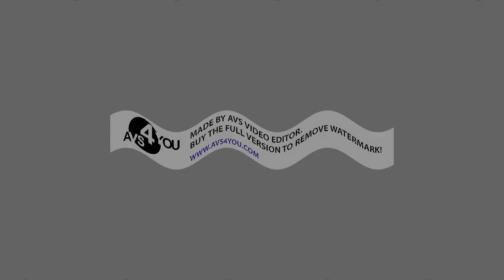O! O, C! MIS Csupo Effects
Effects List:
1.Normal
2.G Major 4
3.Luig Group
4.Mari Group
5.I Sused X
6.Lost Effect
7.I KILLED X
8.BLUE I KILLED X
9.Fat Duld
10.Too Ruins Tree
11.X Is Going Weirdness Every
12.X Is Diet
13.BFB Major
14.CoNfUsIoN
15.Reversed
16.CoNfUsIoN & Reversed
17.G Major 16
18.G Major 7
19.Crying X

Can you do extended?

VST Plug-ins Used:
Orange Vocoder
4ormulator
CMT_Bitcrusher_2
tb_grumblebum
Full Bucket Frequency Shifter
ERZATZ
IO/Phaser
TAL-Bitcrusher
MonstaChorus
GClip

Video Plug-ins Used:
NewBlueFX
Ignite
Sapphire
Twixtor
HitFilm

Internet:
My iPad
My Phone
My Computer

Software Used:
AVS Software
VSDC
Bandicam
VideoMeld
Filmora

iPad Software Used:
MegaPhoto
Videoleap
Picsart
KineMaster
CapCut
Hokusai 2

1.No putting age restrictions
3.No removing videos
4.No community guidelines
5.No spambots allowed